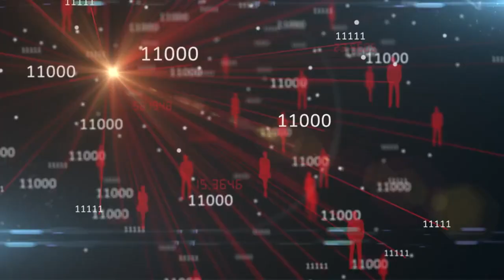🌋 insights and uncovered the truth behind its blast." 🔍 (still groan-worthy?)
shovel into the enormous Toba supervolcano eruption, its effects on human populations, and the ongoing debates about its impact on climate and human evolution.
MMI